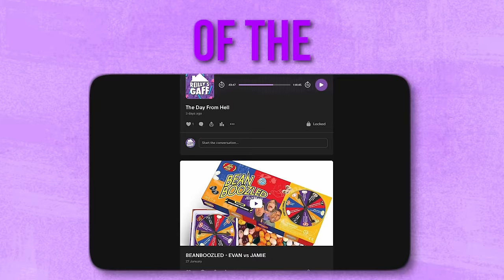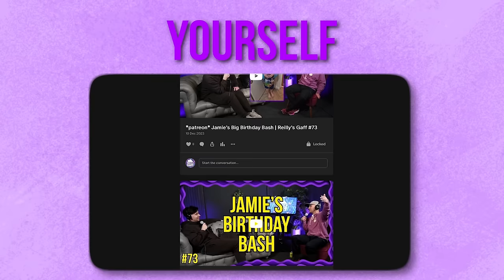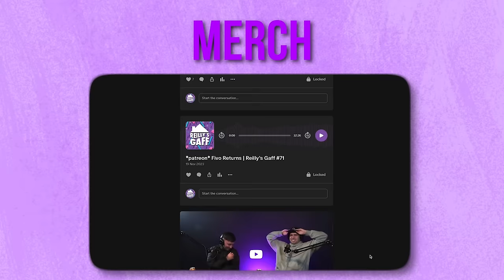Worst First Date Stories | Reilly’s Gaff #79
LIVE FROM OUR NEW STUDIO IN STRANGERS BARBERS!!

STRANGERS BARBER SHOP

Units 80
Kent Street
G40 2RU
Glasgow